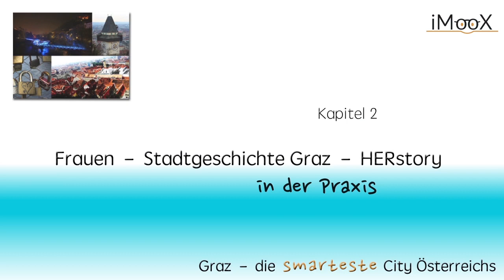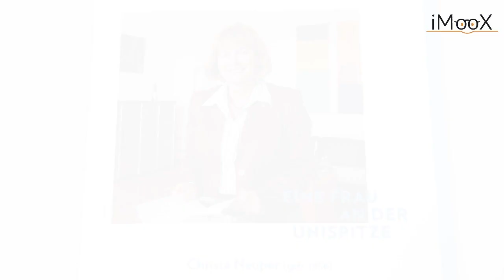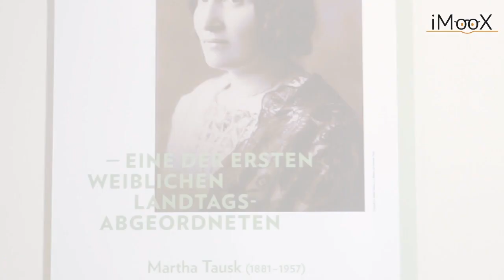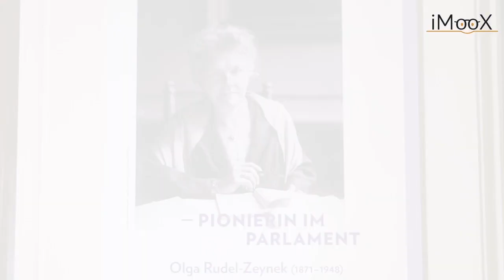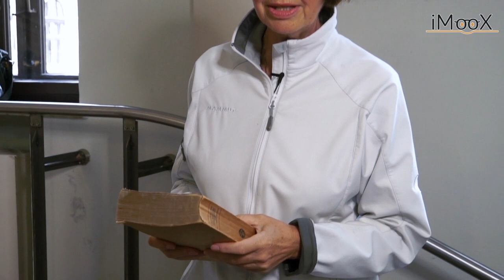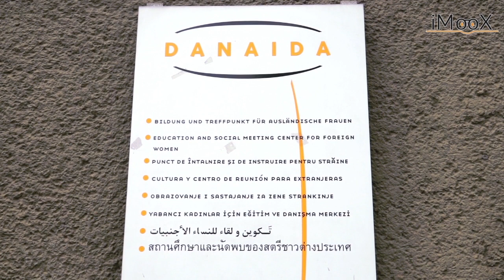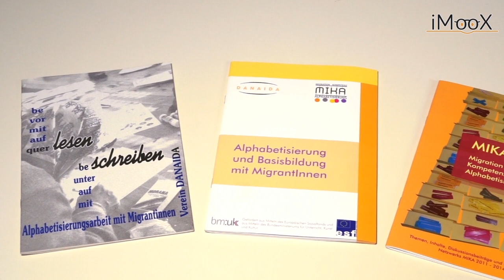[GRAZMOOC] Frauen-Stadtgeschichte – HERstory in der Praxis